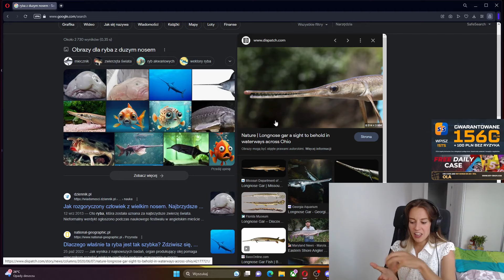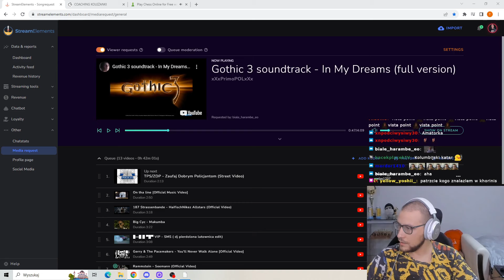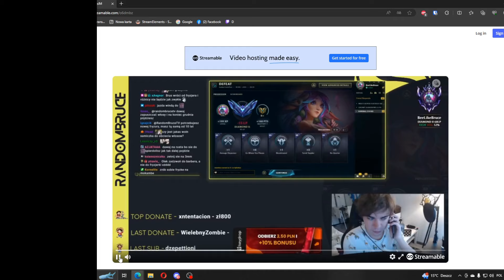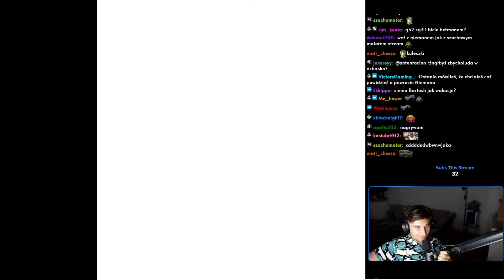NIE MÓW BARTKOWI - OLACZKA | PODSUMOWANIE TYGODNIA [25/08/2023 - 01/09/2023]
Oś czasu:
[00:00] Ola opisuję sztylet cypryjczyka (Olaczka)
[00:10] Ola wypina sie do kamery (Olaczka)
[00:39] Piekło Bartka (Olaczka)
[01:40] Ola + Slej po 23:00 (Olaczka)
[01:51] Nie mów Bartkowi (Olaczka)
[02:07] bartosz do nemo (xntentacion)
[02:13] Ola obraża widzów D: (Olaczka)
[02:27] Co widziała Ola budząc się na wakacjach w łóżku afrykańskiego turysty (Olaczka)
[02:48]  (Olaczka)
[03:30] Ola podziwia meza w akcji (Olaczka)
[04:12] seksista95 (jaskol95)
[04:33] Pov: Ola dała (xntentacion)
[05:02] olaczka 3 (Olaczka)
[05:19] Malowanie koszulki dla widza i wspólne robienie obiadku (Olaczka)
[05:46] Jaskuł dedge (jaskol95)
[05:52] seksista95 (jaskol95)
[06:21] Nie myślisz sadCat (jaskol95)
[06:29] szpiedzy na kamerku :O (jaskol95)
[06:35] cisza (Olaczka)
[06:48] Malowanie koszulki dla widza i wspólne robienie obiadku (Olaczka)
[07:15] DARMOWY PIONEK (xntentacion)
[08:16] stream do 2:00 135/250 (xntentacion)
[08:45] huh (xntentacion)
[08:57] Nie będzie mata.Uratuję Cię :-) (jaskol95)
[09:49] Jak poprawnie wymówić nick Tomka Jaskółki (jaskol95)
[10:04] essasito widzowie (Sadovsky_)
[10:29] Wróciliśmy Zapraszam na opowieści (Olaczka)
[10:56] Jaskół pokazuje swoją laske  (jaskol95)
[11:30] Nowe przyslowie by CM jaskol95 (jaskol95)
[11:41] wuja pokazuje combo szachowe (xntentacion)